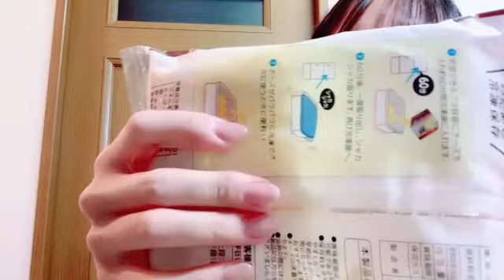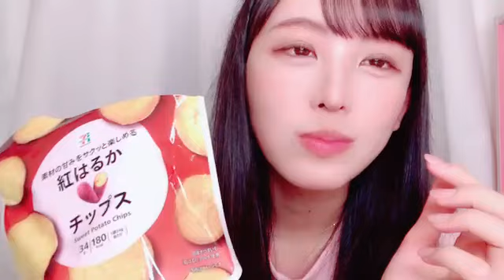福田朱里(STU48)2024年11月19日 SHOWROOM